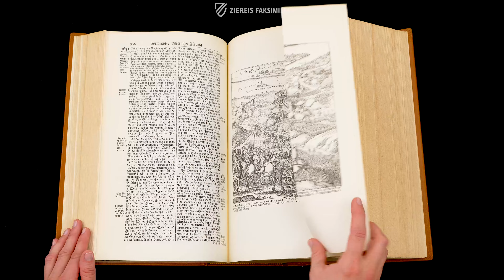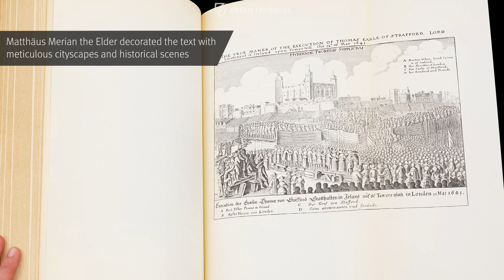JOHANN LUDWIG GOTTFRIED - HISTORICAL CHRONICLE - Browsing Facsimile Editions (4K / UHD)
Johann Ludwig Gottfried was a German theologian, translator, and author who created one of the most widely read historical works of the early modern period. Born in Amberg, he studied theology in Heidelberg and was soon recognized by a publisher in Oppenheim for his skill with the written word. First published in 1631, his Historical Chronicle or Description of the Most Remarkable History enjoyed great popularity throughout the 17th and 18th centuries and was even studied by Goethe. An improved and expanded second edition including more recent historical events was published in 1743 and is presented here.
Gottfried’s work is distinguished not only by the quality of his chronicle, but also by his translations and his composition of epigrams, compilations, and paraphrases. 156 small portraits and 328 copperplate engravings by Matthäus Merian the Elder artfully adorn the comprehensive text with accurate cityscapes and dramatic historical scenes such as the Defenestration of Prague, sieges, battles on land and sea, assassinations, executions, and more. Some of the engravings are double pages while others, including maps, fold out.